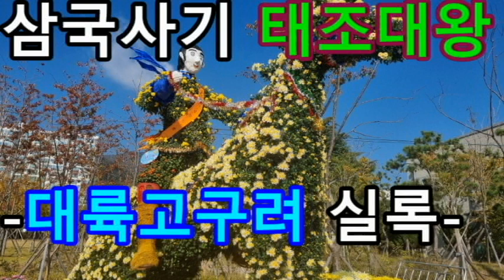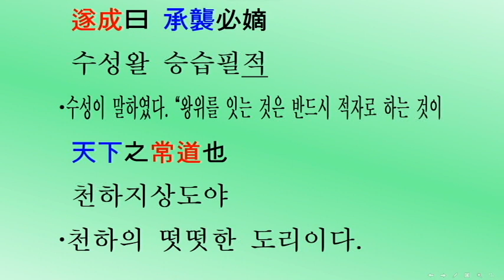[두뇌자극: 3살~80살, 943회] 삼국사기 고구려 6대 태조대왕(서기53~146년) 대륙고구려 실록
[머리를 깨우자: 3살~80살] 삼국사기 제15권 고구려본기 제3(三國史記卷第十五高句麗本紀第三) 고구려 6대 태조대왕(太祖大王) 서기53~146년(단기2386~2479년) 대륙고구려 실록